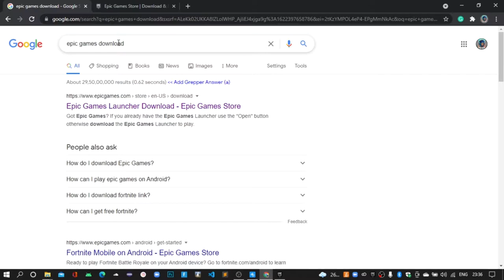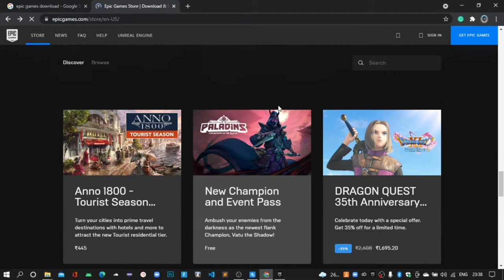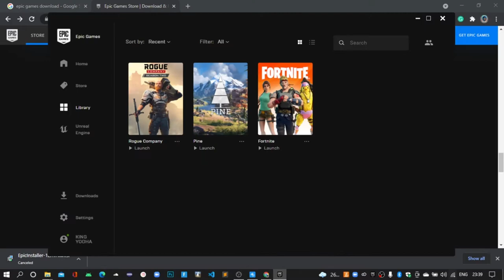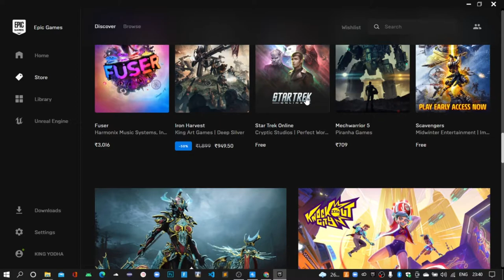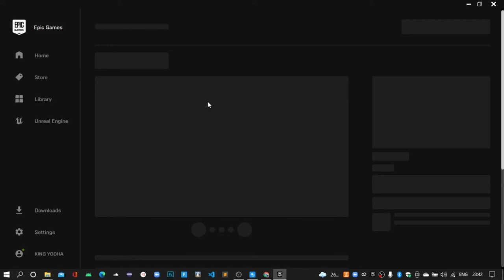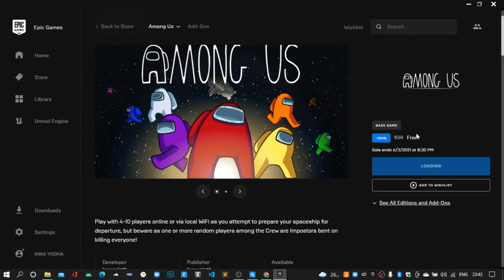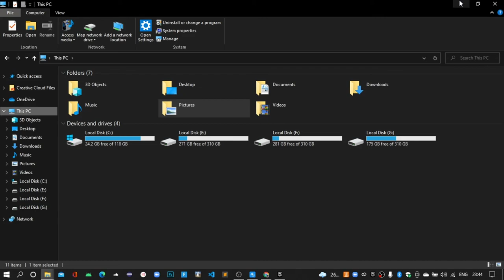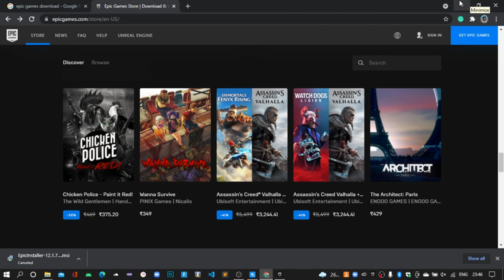Among us is FREE on Epic Game Launcher| HOW TO EXPLORE EPIC GAMES WEBSITE OR LAUNCHER|28th video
Hello Guys! Today I am here to present a website and a launcher where you guys can find many games which you want to play for free it should be good for beginners.

Timestamp
00:00 – intro
01:12 – Epic Games Website visite
02:00 – Epic Games Sign in Procedure
02:55 - Epic Games launcher downloading
03:00 - Exploring Epic Games Launcher Interface
04:00 - Exploring Epic Games Launcher Interface
06:20 - Downloading A free Game From Epic Games Launcher
07:30 - How To Install Game After Downloading From Epic Games Launcher
09:00 - Launching the Game After Downloading From Epic Games Launcher
10:04- Outro